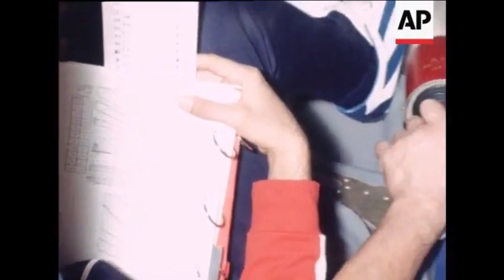Man's First Steps Toward The Moon [Spazio]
Classe 5^S 〜 Liceo Scientifico Antonio Roiti (Ferrara)